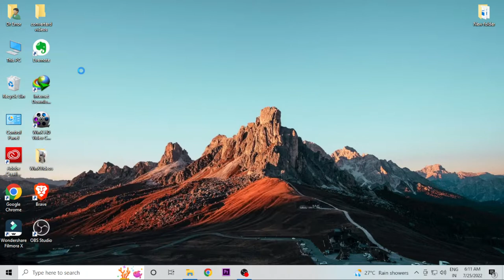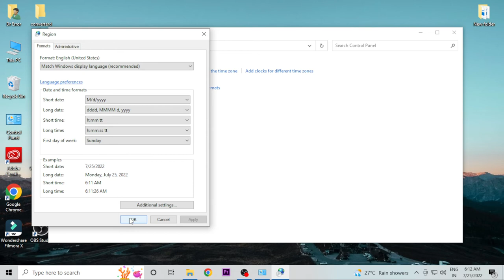how to ,change display language windows 10 change in pc laptop windows 10 7 11